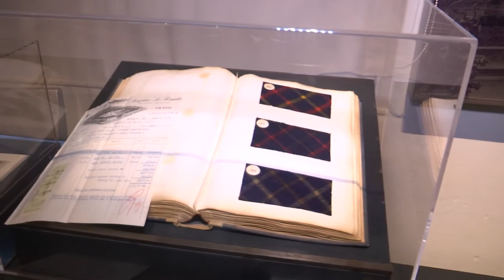L' artigianato artistico al Museo del Tessuto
Con Philippe Daverio il punto su un settore che in Toscana conta oltre ventimila imprese e centomila addetti.